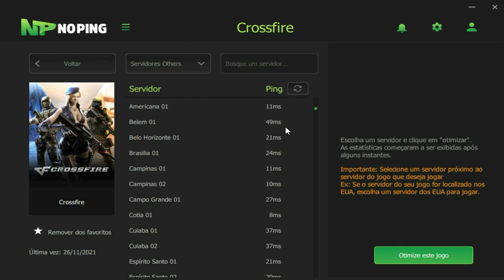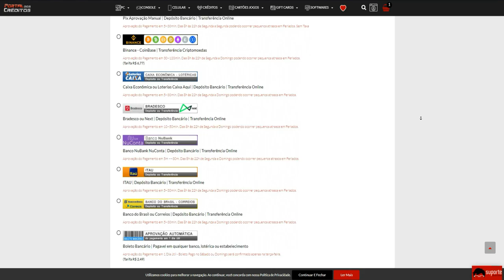HUMILHEI os TOP100 com esse PULO!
💸PORTAL DOS CRÉDITOS - CUPOM: PAOZIN